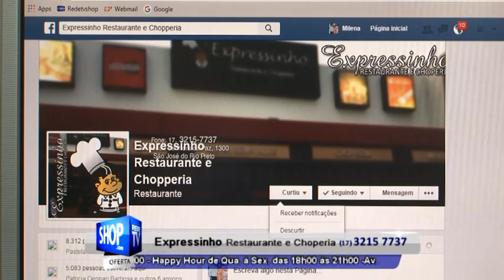RESTAURANTE EM RIO PRETO - EXPRESSINHO RESTAURANTE E CHOPERIA - S 48